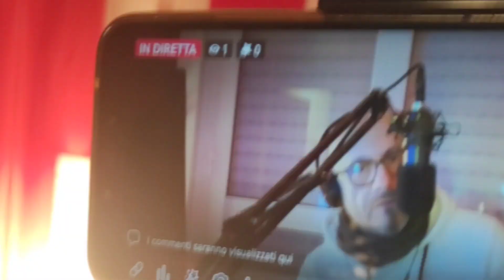Bubù tagghete gli ospiti del 26 maggio 2023